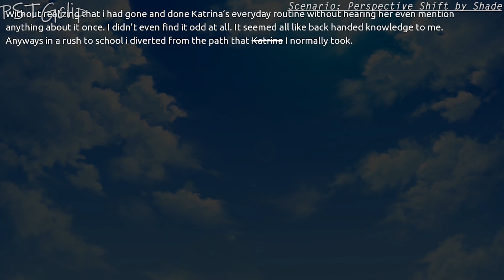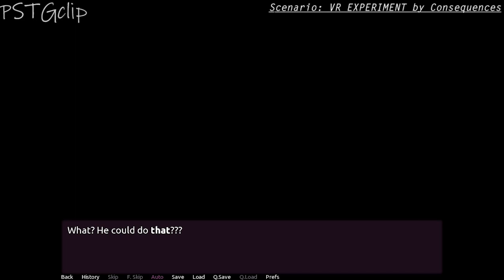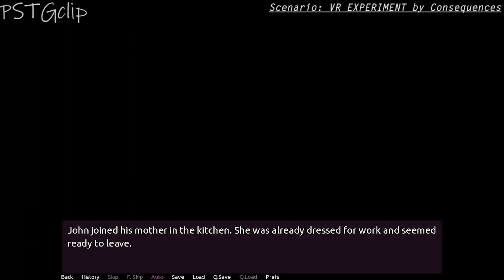Student Transfer Scenario | TGTF Body Swap And Possession | Best Scane | Part 34 | Gameplay #404